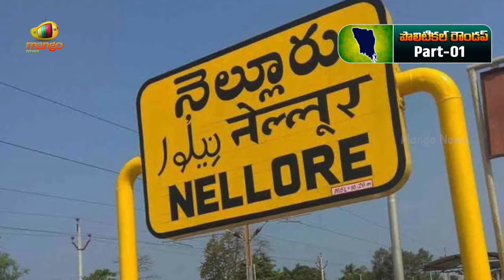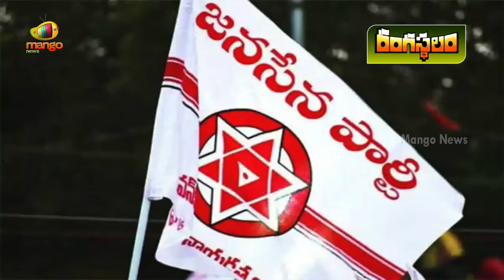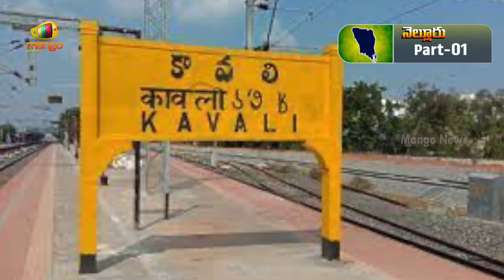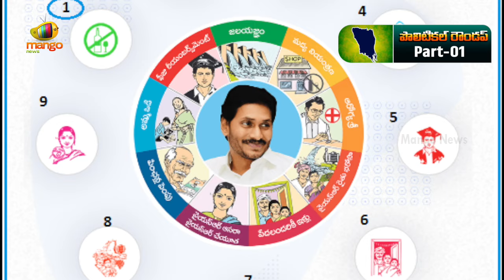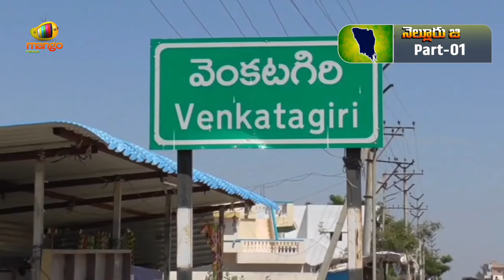RANGASTALAM Special: Nellore Political Survey On AP 2024 Elections | Part - 1 | Mango News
RANGASTALAM Special: Anantapur Political Survey On AP 2024 Elections.